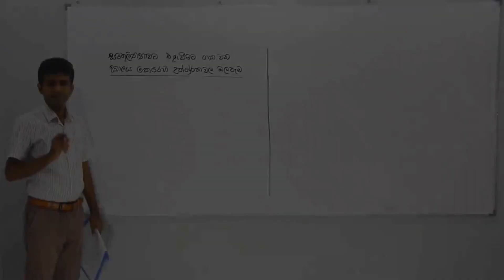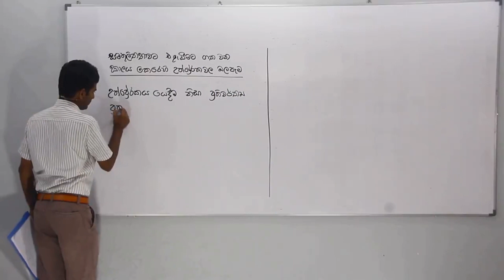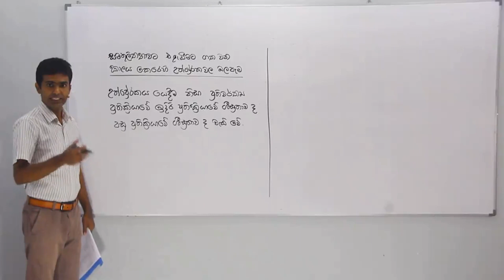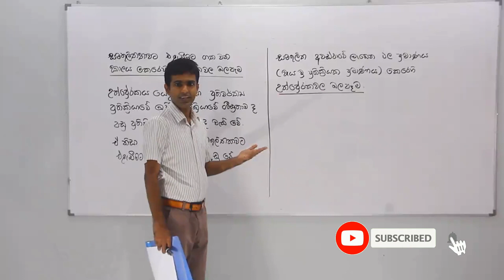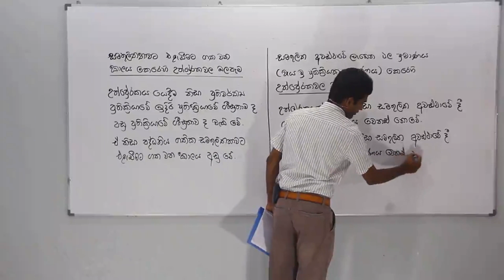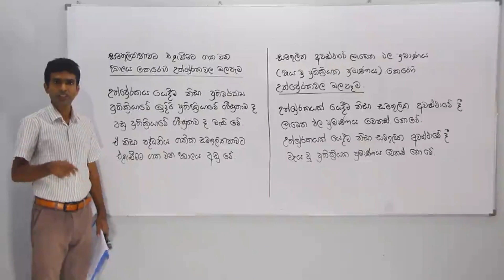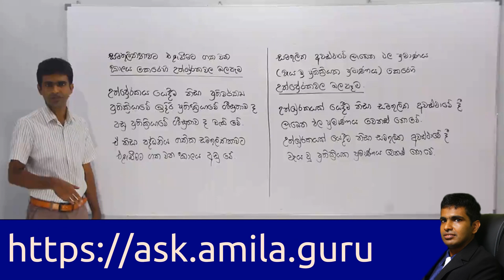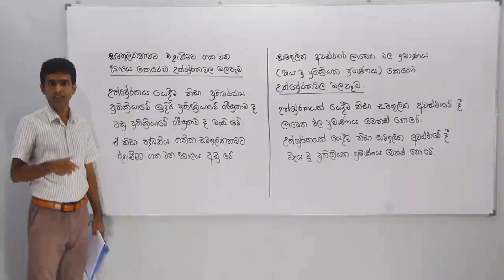රසායනික සමතුලිතතාව (Rasayanika Samathulithathawa) : Lesson 10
Mastering Samathulithathawa Chemistry: Tips, Tricks, and Practice Questions for Equilibrium Constant and Beyond
Lesson 10 :
Understanding the effect of catalyzes on equilibrium: Explained Simply

මේ පාඩමෙන් අපි සමතුලිතතාවට උත්ප්‍රේරකවලින් ඇති වන බලපෑම ගැන ඉගෙන ගන්නවා.

2019 සිට අ.පො.ස. (උසස් පෙළ) විභාගය පැවැත්වෙන්නේ 2017 දී හඳුන්වා දුන් නව විෂය නිර්දේශයට අනුකූලවයි. මූලාකෘති ප්‍රශ්න පත්‍රයේ තියෙන ප්‍රශ්නවලට පිළිතුරු ලිවීමට අදාළ සම්පූර්ණ උපදෙස් සඳහා මෙම ලිපිය කියවන්න.